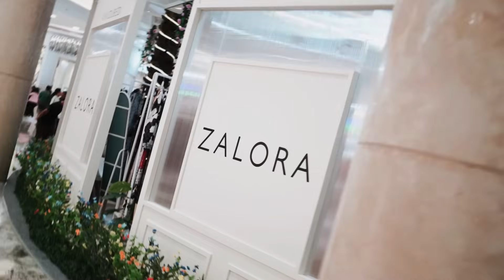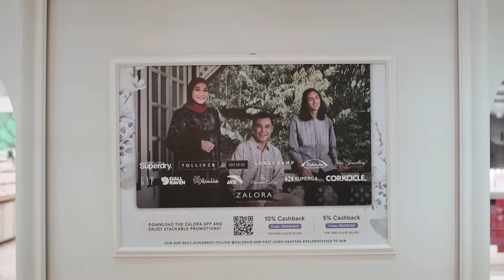Last Call To Visit ZALORAYA 2024!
Jangan lewatkan berbagai koleksi Hari Raya designer lokal terbaik di tahun ini hanya di  ZALORAYA 2024!😍🌺

Dapatkan penawaran dan koleksi eksklusif yang hanya bisa kamu temukan dengan berbelanja offline, hingga 3 Maret di Kota Kasablanka, Jakarta Selatan. Mulai dari Benang Jarum, Klamby, Nada Puspita, Vivi Zubedi, dan masih banyak lainnya bisa kamu dapatkan di ZALORAYA!🌸✨

Kunjungi ZALORAYA setiap harinya dan rayakan cinta yang selalu ada!